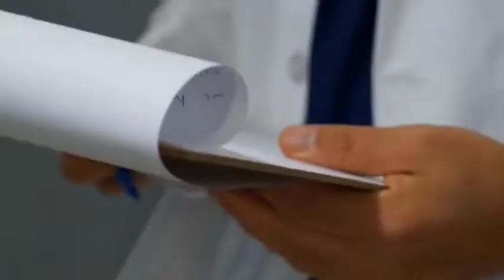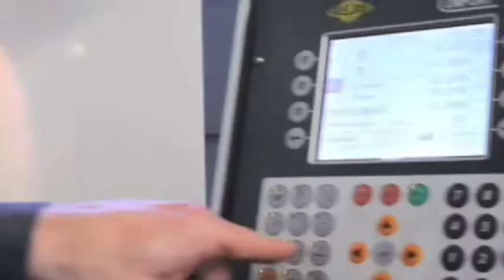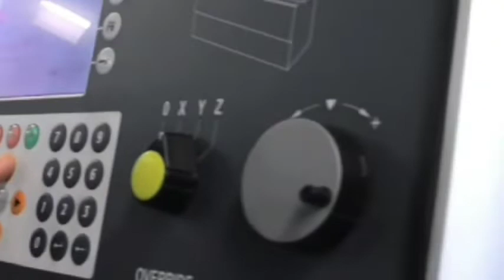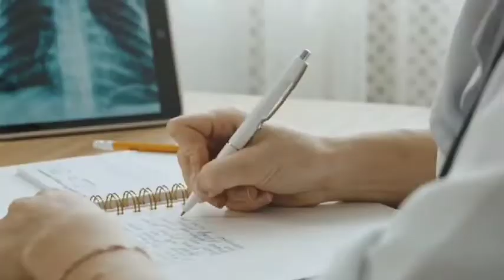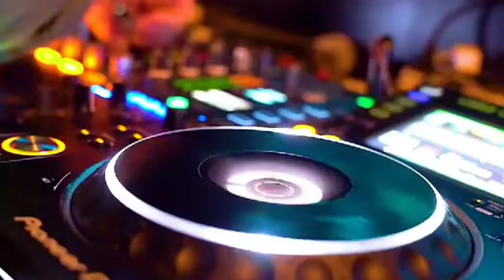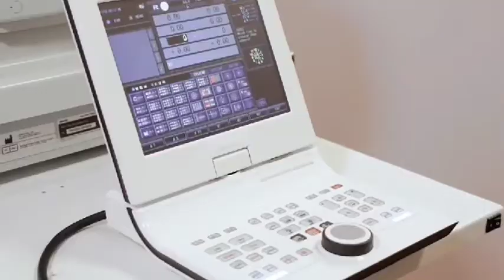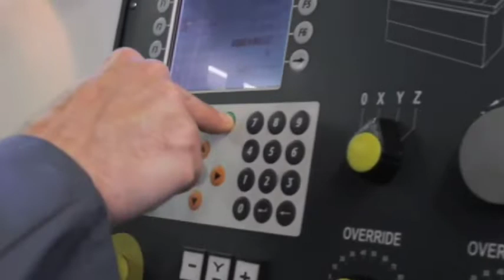Why semiconductor elites reject U.S. high salaries and return to explore China's developed-chip？